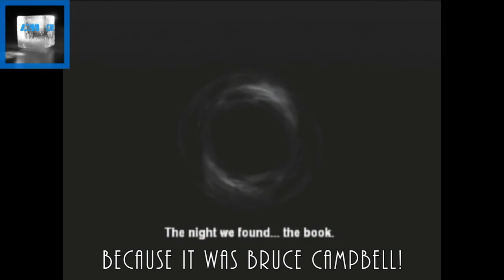Halloween Special Let's Play - Evil Dead: Regeneration (Part 1)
It's October; so, I'm taking a break from sports to play a horror game.  Here, Ash (Bruce Campbell) gets locked up in the loony bin after "Evil Dead 2", only for the Deadites to find him.  Even worse, he gets a sidekick who won't shut up.  The guy just can't catch a break!